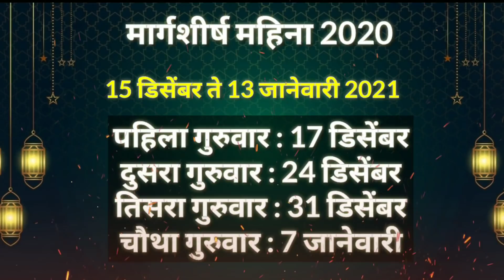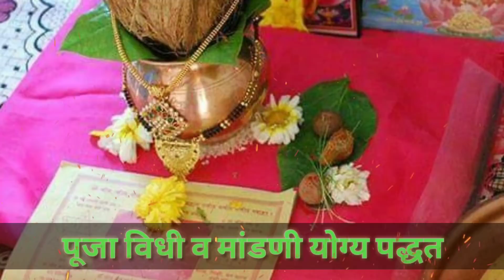मार्गशीर्ष गुरुवार व्रत मराठी 2023| margashirsha guruvar start date 2023| मार्गशीर्ष महिन्यातील पूजा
मार्गशीर्ष गुरुवार व्रत मराठी margashirsha guruvar start date 2023 मार्गशीर्ष महिन्यातील पूजा pihu recipes and arts
🔘  आमच्या व्हाट्सअप ग्रुप मध्ये सहभागी होण्यासाठी खालील लिंक वर क्लिक करा !

मार्गशीर्ष गुरुवार व्रत पूजा मराठी 2023 कसे करावे| margashirsha guruvar 2024 मार्गशीर्ष महिन्यातील व्रत पूजा Mahalaxmi guruvarchi kahani in marathi
मार्गशीर्ष गुरुवार व्रत पूजा मराठी 2023 margashirsha guruvar start date 2023|Mahalaxmi katha marath
margashirsha guruvar मार्गशीर्ष व्रत घट कसा भरावा margshirsh ghat
margashirsha laxmi puja udyapan 2023
margashirsha mahina kab se shuru ho raha hai
margashirsha guruvar vrat

🟡 *चंपाषष्ठी / खंडोबा तळी भरणे संपूर्ण माहिती !*

🟡 *खंडोबा तळी भरणे गाणे / आरती  !*

Mahalakshmi Guruvar Vrat kab hai Mahalakshmi Guruvar Vrat Mahalakshmi Guruvar Vrat date 2024 Mahalakshmi Guruvar Vrat ki date,
margashirsha guruvar vrat vidhi
mahalaxmi vrat margashirsha month
mahalaxmi guruvarchi kahani
margashirsha laxmi aarti in marathi

margashirsha laxmi vrat 2024
margashirsha guruvar 2024start date
margshirsh guruwar
margashirsha mahina 2024
margshirsh guruwar 2023
margashirsha laxmi puja 2023
margashirsha laxmi puja
margashirsha mahina
margashirsha guruvar vrat katha
aghan guruwar 2023
aghan guruvar pooja vidhi
margashirsha guruvar 2023
margashirsha guruvar
margshirsh mahine ki puja
margashirsha vrat 2024
margashirsha mahalaxmi vrat 2024
margashirsha guruvar vrat 2024
margashirsha guruvar vrat 2024 date
margashirsha laxmi vrat 2024 in marathi
margashirsha 2024 start date
mahalaxmi vrat 2024
margashirsha month
margashirsha laxmi puja 2024 date
margasira guruvar
margashirsha 2024 thursday
margashirsha guruvar vrat
margashirsha laxmi vrat 2023 date
aghan mahina 2023
margashirsha last thursday date 2023
margashirsha mahina in marathi
margashirsha month in marathi 2024

aghan guruvar vrat katha
mahalaxmi vrat katha
margashirsha laxmi puja vidhi in marathi
margasira lakshmi pooja 2024
margasira masam 2023
margshirsh ka mahina
last guruvar kab hai
margashirsha guruvar status
margashirsha pahila guruvar 2023
guruvar lakshmi pooja
margashirsha guruvar 2023 start date and end date
margashirsha guruvar kab se hai
margashirsha mahalaxmi puja
margashirsha mahina guruvar
margashirsha mahina lakshmi vrat
aghan guruwar pooja vidhi
aghan guruwar rangoli
margashirsha 2023
margashirsha vrat katha in marathi

margsis guruwar
margsis mahina
mahalaxmi vrat vidhi
margashirsha last guruvar 2023
margashirsha laxmi puja vidhi
margashirsha month 2023
margashirsha thursday vrat 2023
pahila guruvar
mahalakshmi vrat 2023
manabasa gurubar 2023 dates
marathi margashirsha month 2023
margashirsha amavasya 2023
margashirsha guruvar vrat katha 2023

margashirsha pooja vidhi
margasira lakshmi pooja
mahalaxmi kab hai
margashira laxmi pooja 2023
margashirsha amavasya
margashirsha guruvar 2023 end date
margashirsha guruvar ka mahatva
margashirsha guruvar puja
margashirsha laxmi puja decoration
margashirsha mahina upvas
margshirsh mahine ka mahatva
aghan mahina
gurubar puja vidhi odia
guruvar ki kahani
guruvar laxmi puja vidhi
guruvar margashirsha
last guruvar 2023
laxmi vrat katha
mahalaxmi margashirsha vrat 2023 date
margashirsha ghat
margashirsha guruvar 2023 date
margashirsha guruvar upvas
margashirsha lakshmi puja 2023
margashirsha laxmi puja date 2023
margashirsha laxmi vrat
margashirsha laxmi vrat 2023 udyapan
margashirsha mahina mahalaxmi vrat
margashirsha month 2023 start date
margashirsha puja
margashirsha udyapan date 2023
margashirsha vrat katha in hindi
margasira guruvar puja
margasira masa 2023
mahalaxmi katha

mahalaxmi katha marathi

 mahalaxmi chi goshta

mahalaxmi guruvarchi kahani

mahalaxmi guruvarchi kahani in marathi